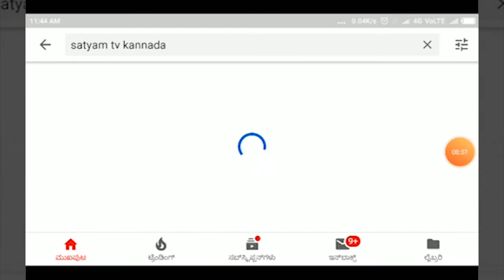HUKKERI-ಮೋದಿಯವರ ಹುಟ್ಟು ಹಬ್ಬದ ಪ್ರಯುಕ್ತ ಹುಕ್ಕೇರಿ ಬಿಜೆಪಿ ರೈತ ಮೋರ್ಚಾದಿಂದ ಸ್ವಚ್ಛತಾ ಕಾರ್ಯಕ್ರಮ||SATYAM TV